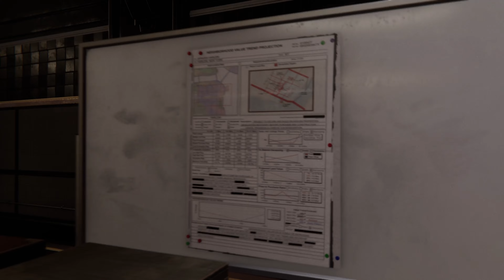SPIDER-MAN MILES MORALES PS5 Part 7 | GOT A LEAD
SPIDER-MAN MILES MORALES Walkthrough Gameplay (PS5)